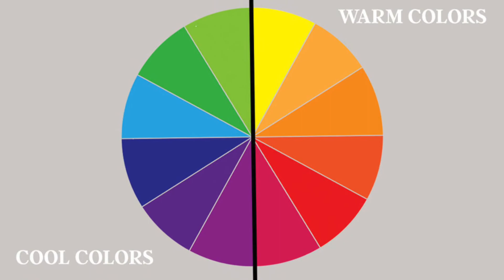Warm and Cool Color Heart Drawing with Mrs Lambert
Drawing a heart using warm and cool colors!